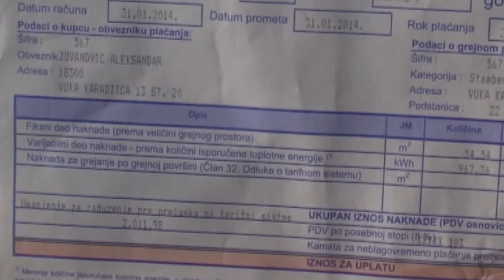TOPLANA DO KRAJA MESECA POTPUNO SPREMNA ZA GREJNU SEZONU